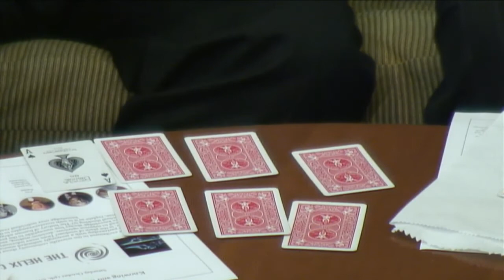“Fake” Knowledge: Knowing and the Illusion of Knowing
A nomenclator was a slave whose duty was to accompanying his master in canvassing the streets of Classical Rome in order to recall the names of those his master encountered. Each of us is, in a way, both that ancient politician and that slave, relying on others’ memories to supply us with knowledge, and others relying on us for the knowledge we recall for them. Hence, knowledge has always been, in part, a distributive entity, requiring a delegation of mental tasks, an implicit commitment to a social contract.

Histories have documented the occurrence of mass delusions—which also leads us to question our collective intuition. Close to the origins of humankind is a fascination with the unknown and the unverifiable, with the early cultivation of spiritual life and religion proving as a testament to this. What is apocryphal and what should believe in? Even to the present day, as technology and science become evermore complicated, we are asked to distinguish between proven fact and educated speculation.

In the age of a seemingly omniscient internet, an impersonal cloud-mind (with which—despite attempts to humanize Siri and “her” ilk—no one can yet lay claim outside of fiction to a convincing reciprocal emotional relationship), when the object of our confided ignorance is no longer a person but a thing, when our subjective sense of self is no longer limned by the encounter with another, what happens to our ability to distinguish internal from external knowledge? Are we led to an illusory sense of our own knowledge?

Is the immediate, distributive information of the internet changing the way our brains work, possibly holding the promise of transcending the limitations of individual knowledge? If so, does the virtue of its collective knowledge lead us further to question the very value of our individuality? Or are we heedlessly (or ineluctably) heading toward a human-machine collective heretofore only within the purview of science fiction?

There is great excitement in the scientific community about the prospect of forming a transitive partnership with a seemingly unlimited source of knowledge. Where, however, is the place of wisdom? Does more information, more knowledge, inevitably lead to superior opinions, decision-making, and moral understanding? Is collective knowledge always less susceptible to the pretense of knowledge that individual thinking is? The history of human advancement would suggest otherwise, replete as it is with counterexamples to the superiority of collective knowledge over individual reasoning

Participants:

Paul Artin Boghossian is Silver Professor of Philosophy at New York University and director of its New York Institute of Philosophy. Elected to the American Academy of Arts and Sciences, he has published many papers in the philosophy of mind and epistemology, on such topics as color, rule-following, eliminativism, naturalism, self-knowledge, a priori knowledge, analytic… read more »

Daniel Kahneman is Professor Emeritus of Psychology and Public Affairs at Princeton., He is best known for his joint research with Amos Tversky on human judgment and decision making. Tversky did in 1996. Kahneman was awarded the Nobel Prize in Economics in 2002 and the Presidential Medal of Freedom in 2013. He is the author… read more »

Eric R. Kandel, M.D., is University Professor at Columbia; Kavli Professor and Director, Kavli Institute for Brain Science; Co-Director, Mortimer B. Zuckerman Mind Brain Behavior Institute; and an Investigator at the Howard Hughes Medical Institute. A graduate of Harvard College and N.Y.U. School of Medicine, Kandel trained in Neurobiology at the NIH and in Psychiatry… read more »

Mark Mitton is a magician who is fascinated by using magic to better understand how we see the world. He performs magic and produces unique entertainment around the world, and explores the limits and potential of perception. Mark’s specialty is physical misdirection, or what some call “embodied cognition”. He regularly presents on ‘Perception & Deception’… read more »

Daphna Shohamy
Associate Professor of Psychology, Columbia University

Steven Sloman is a Professor of Cognitive, Linguistic, and Psychological Sciences at Brown University where he has worked since 1992. He did his PhD in Psychology at Stanford University from 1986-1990 and then did post-doctoral research for two years at the University of Michigan. He is currently Editor-in-Chief of the journal Cognition. Steven is a… read more »